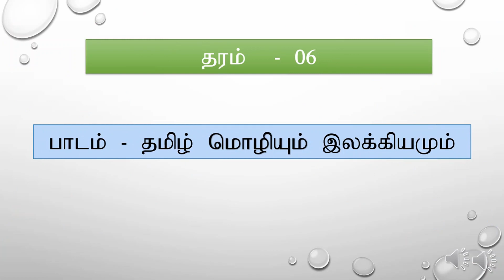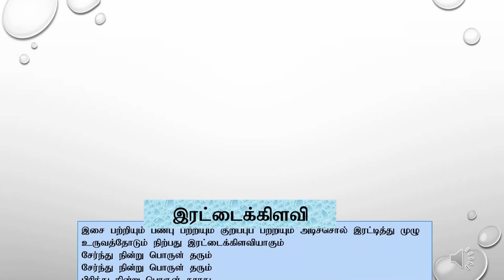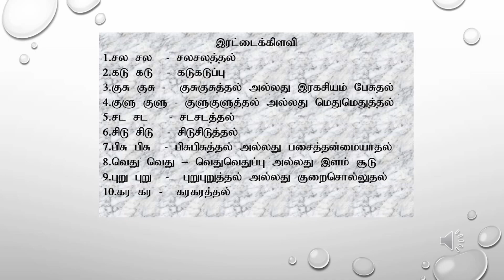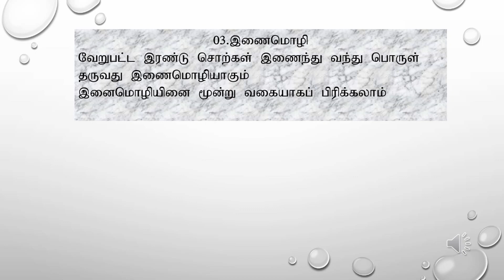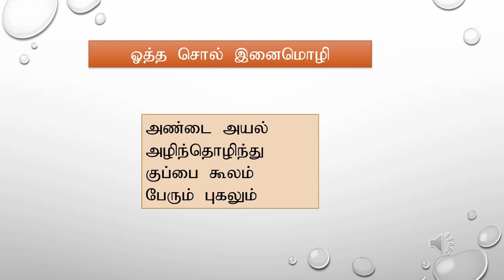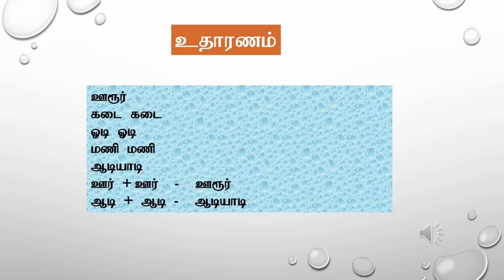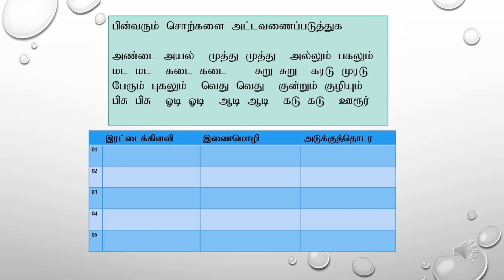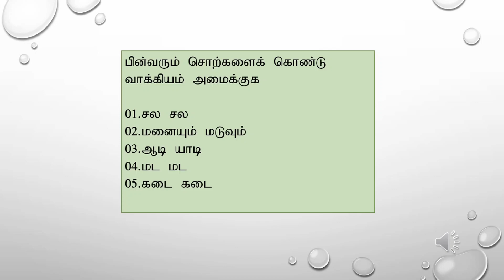Grade 06 (TM) - Tamil 3